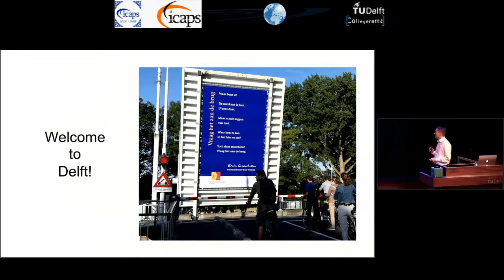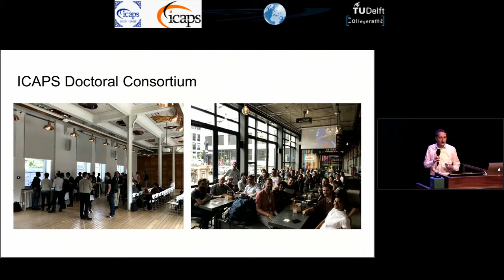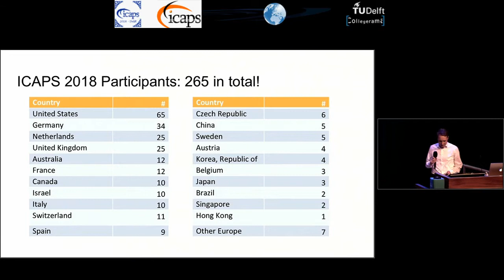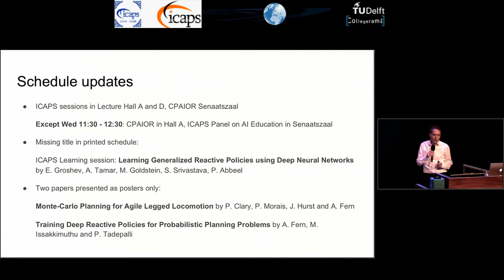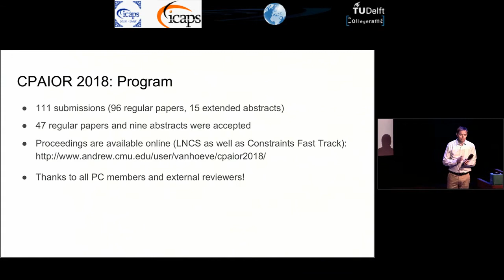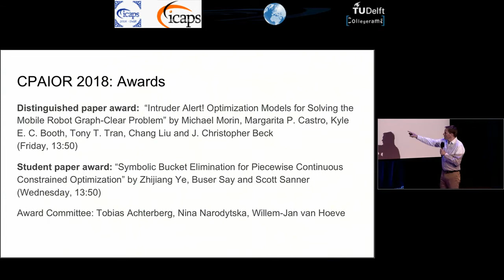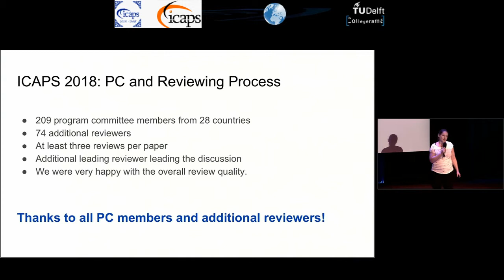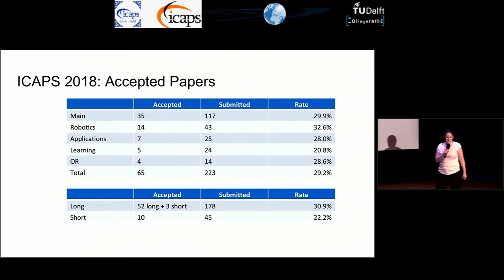ICAPS 2018: Matthijs Spaan, Willem-Jan van Hoeve and Gabriele Röger, ICAPS 2018 Opening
ICAPS 2018 opening session

Matthijs Spaan, Willem-Jan van Hoeve and Gabriele Röger.

Twenty-Fourth International Conference on Automated Planning and Scheduling, 2018